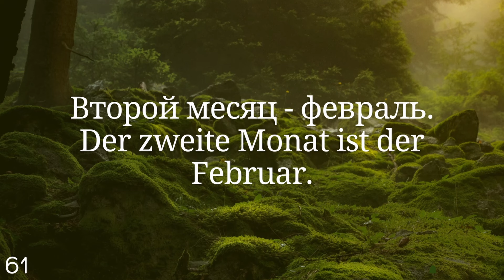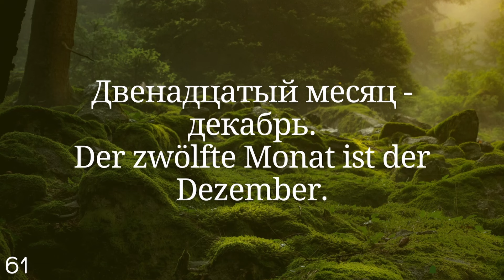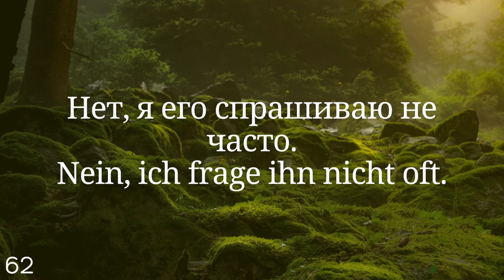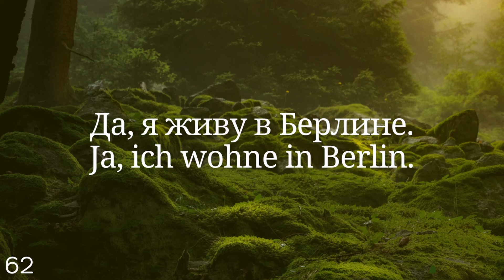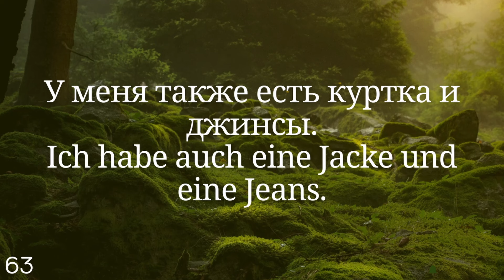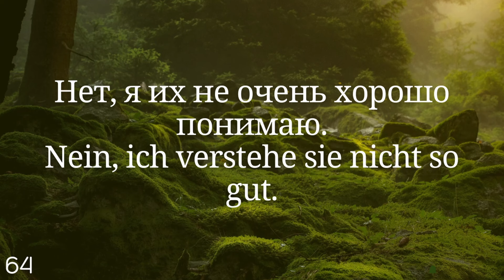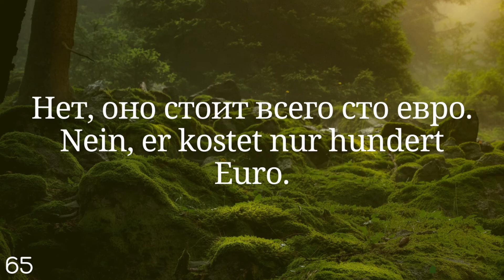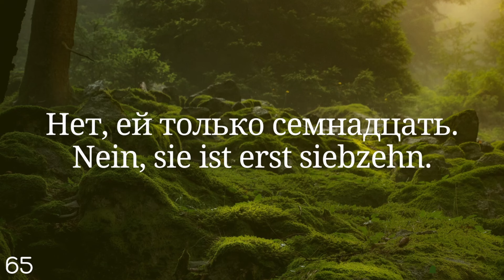Весь Немецкий за 100 уроков. Немецкие слова и фразы. Немецкий с нуля. Немецкий язык. Часть 61-65